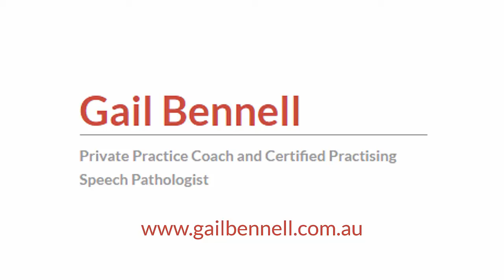#19 [Thrive TV] Connecting with yourself to improve your wellbeing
Connecting with your self to improve your wellbeing

Today, we're exploring the priorities you can set yourself to improve your own wellbeing.

As always, I'd love to hear your thoughts on the questions I ask you at the end of the video tip.

Speak soon,

Gail Bennell BSPath CPSP
Private Practice Coach